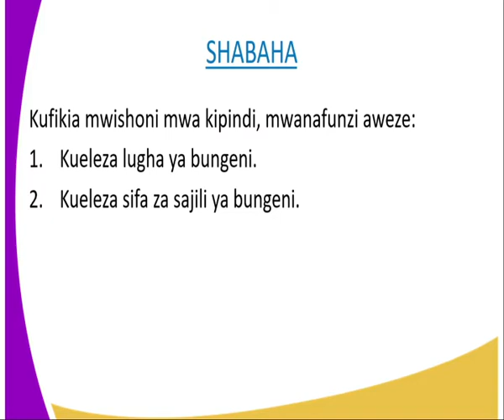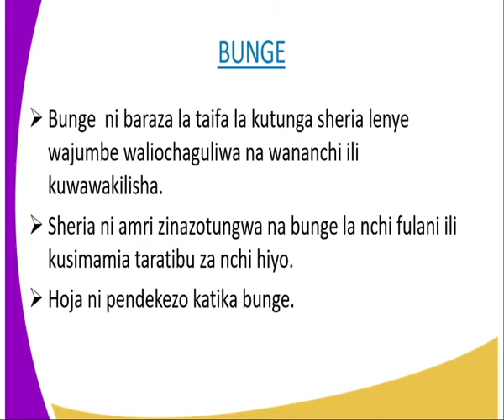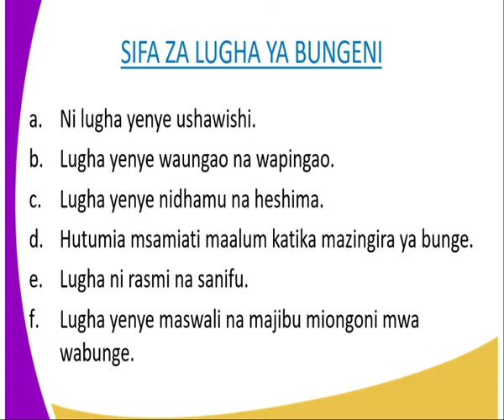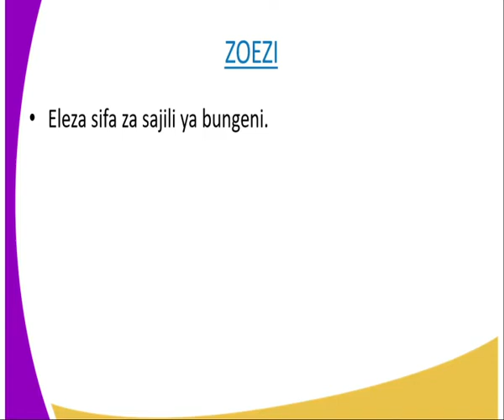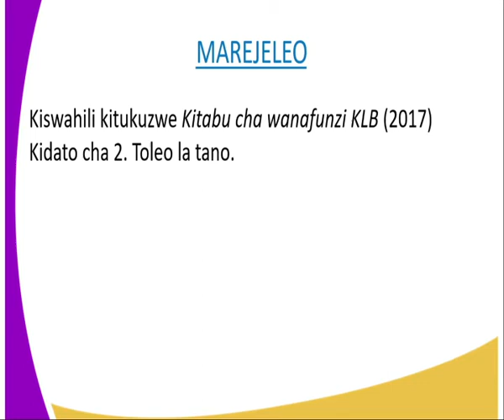Kiswhili kidato cha 2,Sajili ya Bungeni, kipindi cha 21